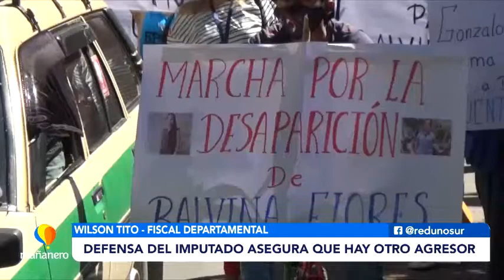CONFIRMAN DENUNCIA POR VIOLENCIA CONTRA EX MARIDO EN EL CASO BALVINA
Tal y como había declarado la familia de Balvina Flores, ella había denunciado a su ex pareja y principal sospechoso de su feminicidio por hechos de violencia física y psicológica por lo que suman los indicios en contra del sindicado. Sin embargo, el caso se encontraba apenas en etapa de acusación formal por lo que aún no había llegado a un juicio.